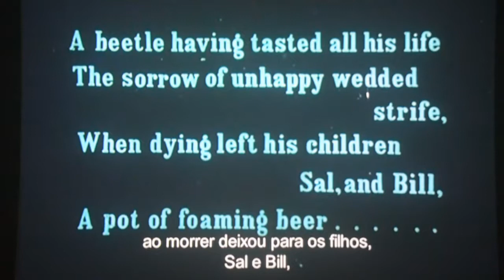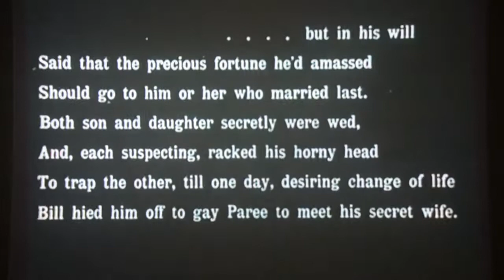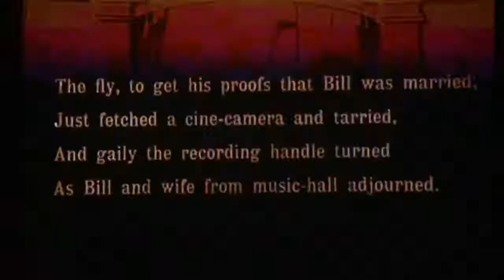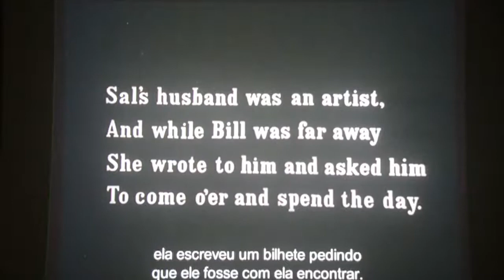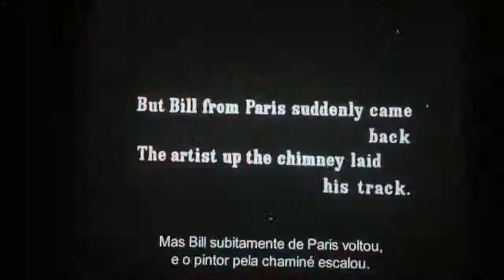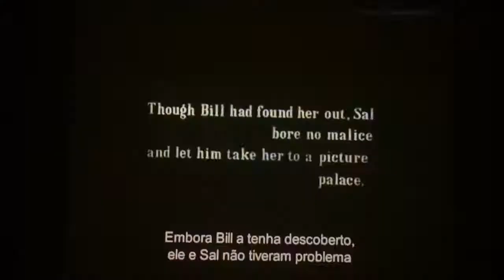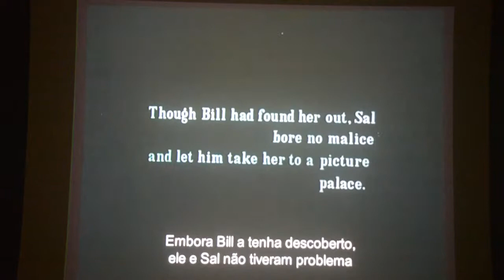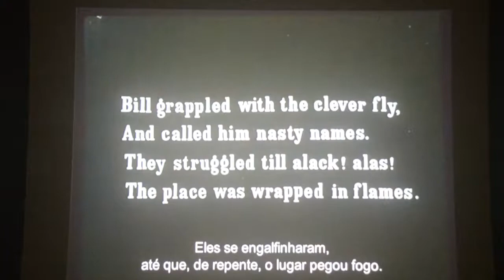Ladislas Starewitch - La Revanche du Cine Operateur 1912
Filme animação stop-motion de 1912.
The Cameraman´s Revenge of Ladislas Starewitch (Rússia 1882/1965)